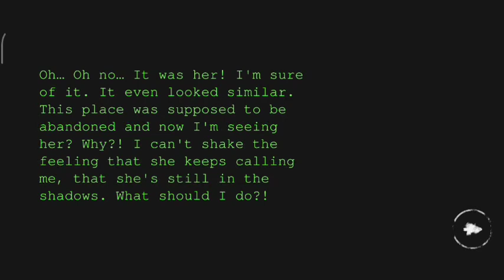Soul Eyes Demon Game Horror Full Gameplay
Soul Eyes Demon: Game Horror online: is a first-individual ghastliness game that gives the player an exceptionally basic goal:
you want to enter a structure around midnight, find twenty packs loaded up with cash, and break before anybody understands what you've done.
From Soul Eyes Demon: Game Horror, you have to escape from monsters and survive by yourself..